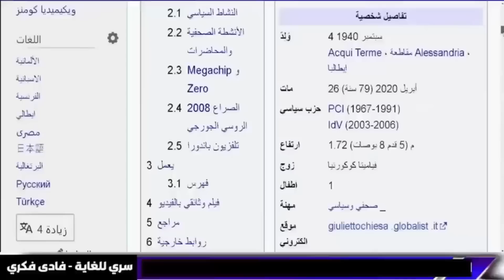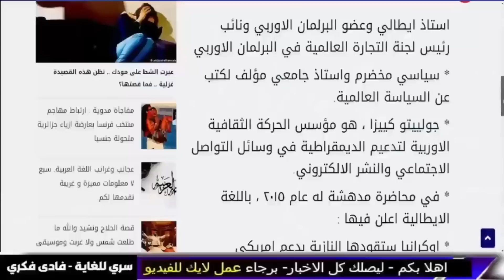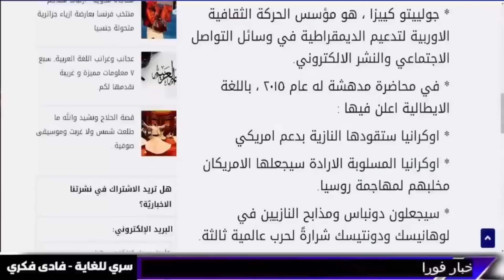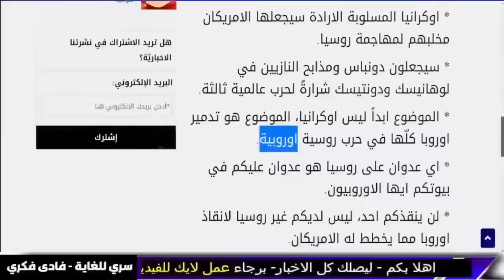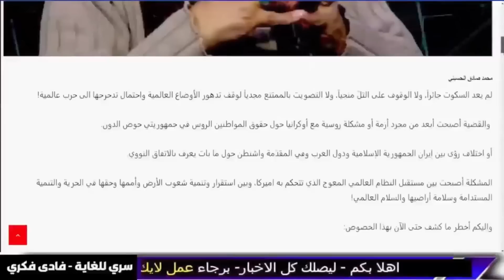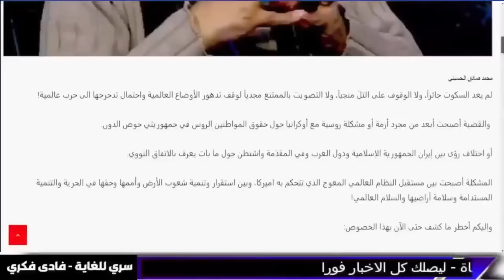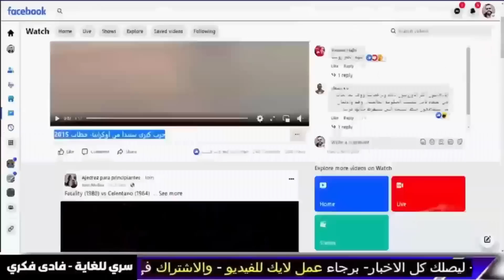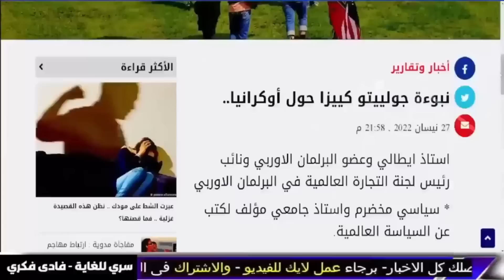زلزال المغرب | بث مباشر - اخبار- ساقول الحقيقية و اموت - زلزال المغرب - السعودية- الجزيرة-فادي فكري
زلزال المغرب - زلزال المغرب و المغرب مباشر  و مباشر المغرب ساقول الحقيقية و اموت و درنة
ليبيا وفاجعة درنة ... كيف انهار السد بهذه السرعة أمام عاصفة دانيال!
و ليبيا و السعودية زلزال جديد سوريا والمغرب زلزال سوريا و تسونامي قادم و درنة ليبيا و اعصار دانيال  لتونس و الجزائر و العالم الهولندي و الخبير الهولندي فرانك هوجربيتس  , و المغرب والاردن و فلسطين تغرق و اليمن  و في لبيا و مصر و المغرب و مراكش و زلزال اليوم و زلزال العراق  بث مباشر و العاصفة دانيال و الاعصار دانيال يدخل ليبيا و مصر - اخبار - زلزال المغرب .

هزة أرضية في المغرب
تأثير الزلزال في المملكة المغربية
الاعصار دانيا
العاصفة دانيا
ليبيا الان و مصر الان و ليبيا مباشر و مصر مباشر
زلازل المغرب الأخيرة
تقرير عن زلزال المغرب
مركز الزلزال في المغرب
مقاطع فيديو مأساوية.. لحظات انهيار مبان من جراء زلزال المغرب
نهاية حلم السيسي في تكوين أقوى تحالف بـ شرق المتوسط بعد تعاون إسرائيل وقبرص و اليونان و تركيا تراقب

 - الجزيرة - al Jazeera - زلزال تركيا و زلزال سوريا و زلزال مصر

بث مباشر – الجزيرة – اخبار – اخبار اليوم – المغرب – السعودية – الجزائر – مصر – العربية - al Jazeera
سيتم إجراء بث مباشر على قناة الجزيرة - al Jazeera - لتغطية أحدث  اخبار في المغرب، السعودية، الجزائر، مصر، وبقية الدول و قناة العربية  - ابو علي الشيباني - ابو على

طرد فرنسا بعد انقلاب عسكري.. رجل الساعة إبراهيم تراوري أصغر زعيم في أفريقيا

Summary -  al Jazeera -  Step News Agency -  AJ + كبريت -  الدكتور علي العيس - lotfy zakaria  -  شاهد لتعرف
مساء الاخبار – قضايا وفتاوى - توقعات – توقعات 2023 – توقعات 2024 – توقعات ليلى عبد اللطيف – توقعات بابا فانغا
في مساء الأخبار، قدمت قناة الجزيرة (al Jazeera) تقريرًا مفصلًا حول توقعات الأحداث للعام 2023 و2024. أشار الدكتور علي العيس في  وكالة ستيب للأخبار (Step News Agency)    من lotfy zakaria  ، . و قضايا وفتاوى

على منصة AJ+، قدم برنامج "شاهد لتعرف" تقريرًا موجزًا حول توقعات ليلى عبد اللطيف،  و قضايا وفتاوى و المتوقعة و أثار بابا فانغا في لقاء خاص مع برنامج "كبريت" قضايا توقعات 2023

 مثل الدكتور علي العيس، lotfy zakaria  ، ليلى عبد اللطيف وبابا فانغا، من مثل قناة الجزيرة،  Step News Agency ، AJ+ وبرنامج "كبريت".

زلزال مدمر- زلزال - تأثيرات الزلازل - زلزال طبيعي - مراقبة الزلازل - زلزال والسلامة
زلزال اليوم - تقارير زلازل اليوم - أخبار زلزال اليوم - زلزال مبكر اليوم - تحديثات زلزال اليوم
زلزال تركيا - زلزال تركيا المدمر - تأثيرات زلزال تركيا -

في بث مباشر على قناة الجزيرة، ستتعرف على أحدث الأخبار من مصر، السعودية، المغرب، الجزائر، العراق، سوريا، روسيا، وفرنسا. سيتم مناقشة تداعيات زلزال غير متوقع في تركيا وسوريا، متابعة أخبار الصين وأحداث عاجلة على مستوى العالم.
In this video, we dive into the latest world news from the Arab region, specifically focusing on Saudi Arabia, Egypt, and other Arab nations like Maroc and Arabic country.